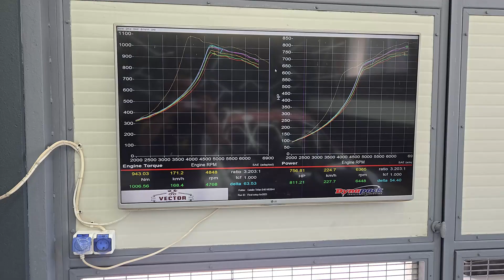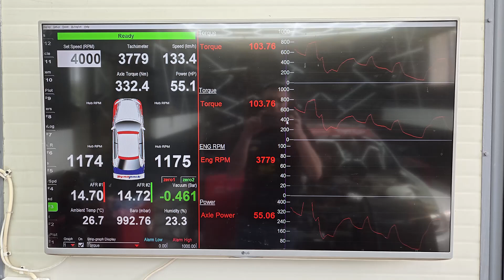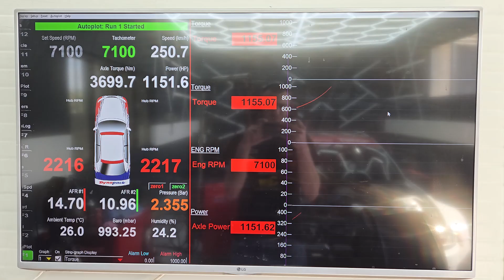Building the most powerful BMW N62B44 engine in the world - Part 3 - Exhaust fab. and Dyno Day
In this final video of a series of three, will get you an insight on the exhasut manifold fabrication, and the dyno session where we tuned the final details of this project.
This project is sustained by  @GarrettMotion   through MagyarTurbo, Hungarian Garrett distributor  !
Thanks also to our partners in this project: Fulop Laszlo     Thecrazydiyengineer.com   , Varga Atilla , Miklos Laszlo, for offering a lot of help to our project.
Also a big thanks to Turbo Worm (our oem and aftermarket parts dealer) and also BogcarQuality.